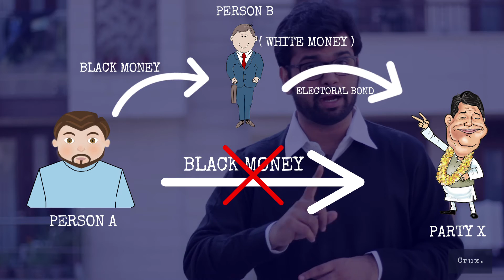Crux. | Mission: Bond.. Electoral Bonds.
The Indian government has started a mission. Bond.. Electoral Bond. Will they succeed?

Electoral Bonds have been introduced by the government of India to remove black money and get transparency in politics. Politics in India is notorious for the high level of black money used by the powerful to be elected.

But there are concerns regarding the objectives being achieved. And the possible ramifications of the move.

Association for Democratic Reforms has infact challenged this move in the Supreme Court of India.

Check out the video below where we examine this concern.